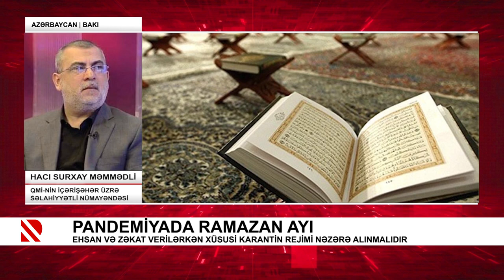Pandemiyada Ramazan ayı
Ehsan və zəkat verilərkən xüsusi karantin rejimi nəzərə alınmalıdır